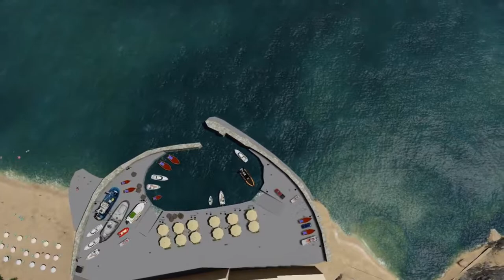Marsalforn Masterplan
Masterplan tax-xatt ta’ Marsalforn